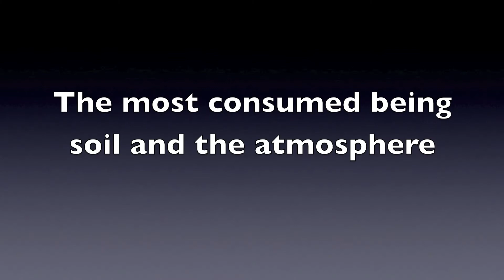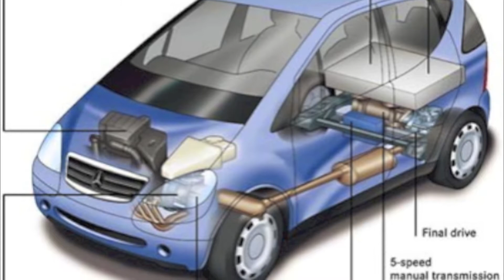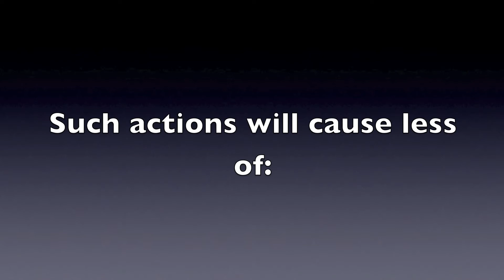APES Collapse Video: China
APES Collapse Video